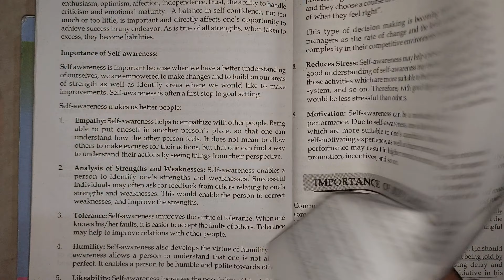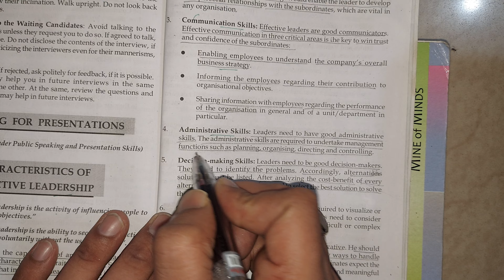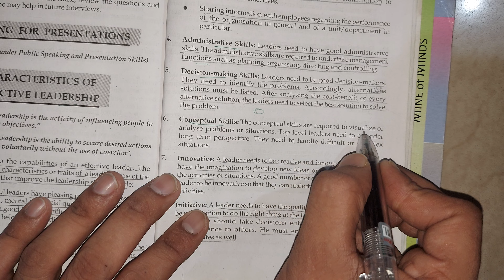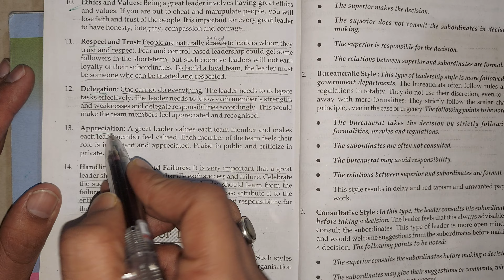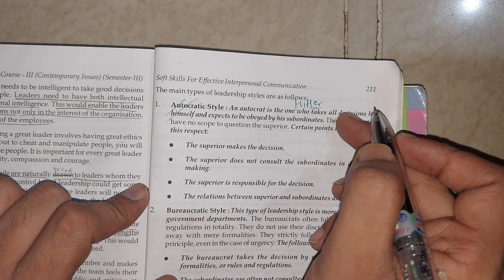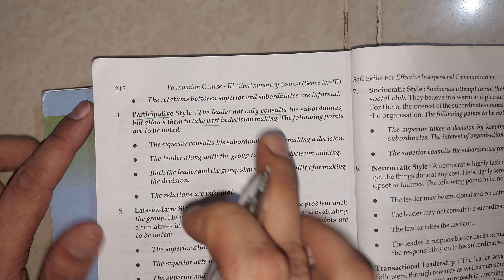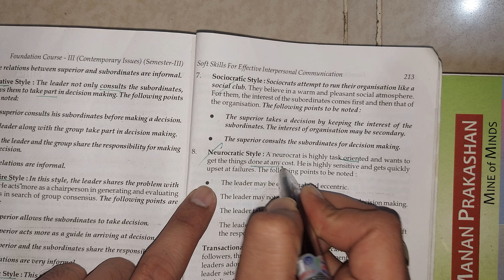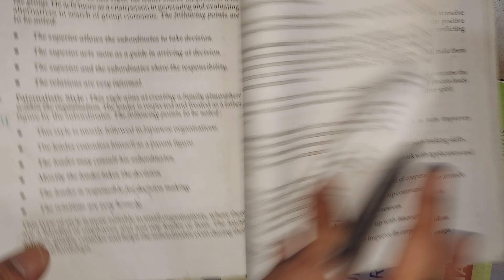Leadership Style Foundation Course Sybcom sem 3 Sybms SyBBI Abdul sir